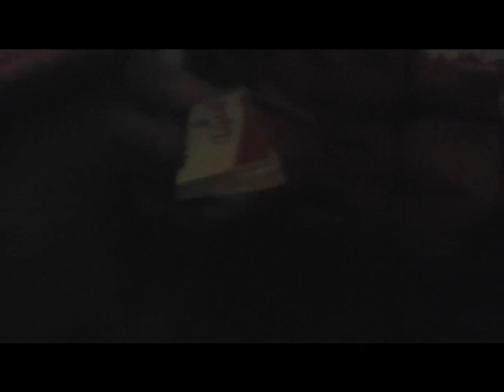New Year TV Show!